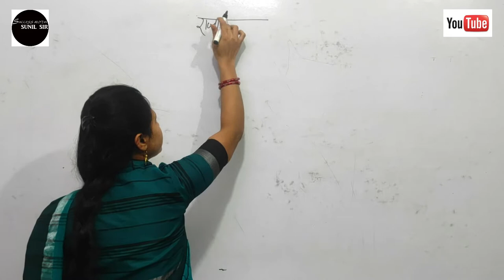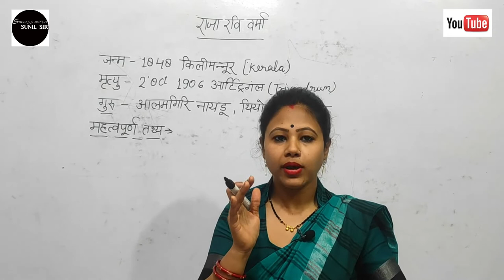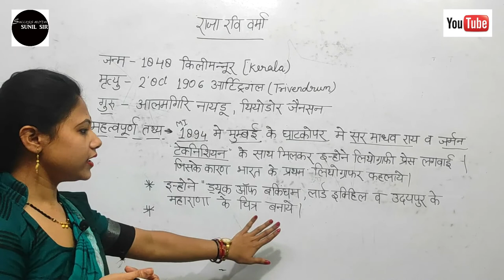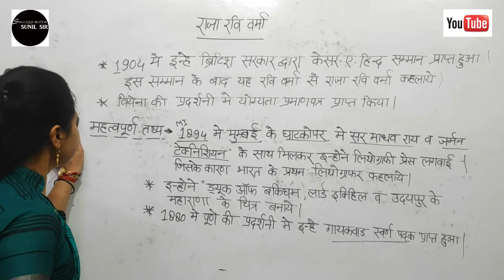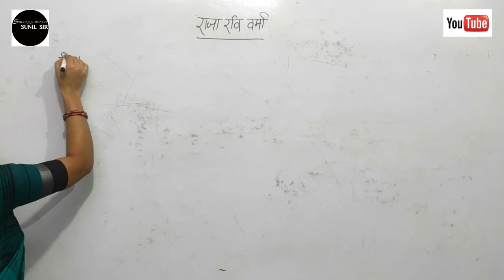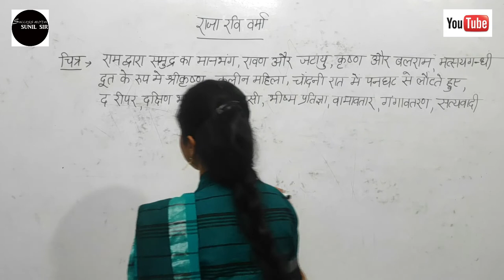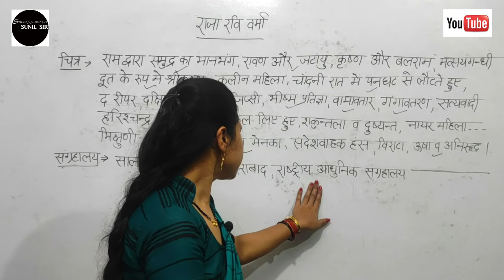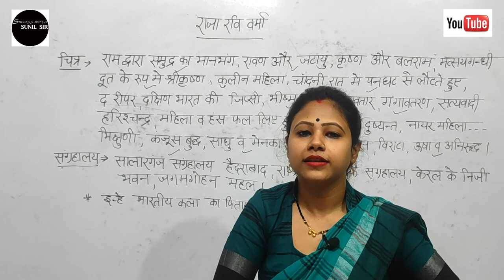Raja Ravi Varma Important Notes By Akrati Ma’am TGT ART,PGT ART,